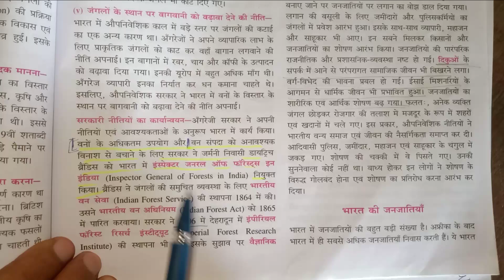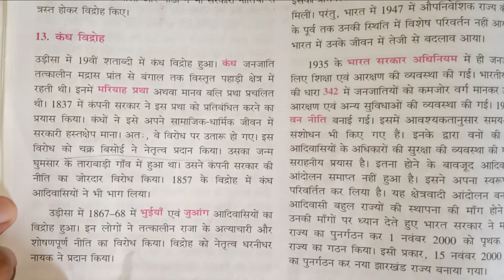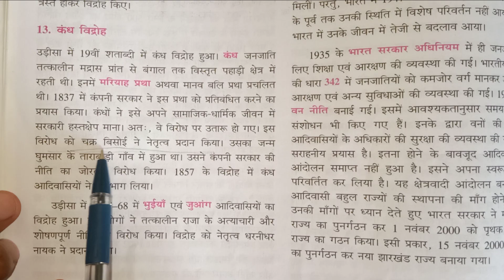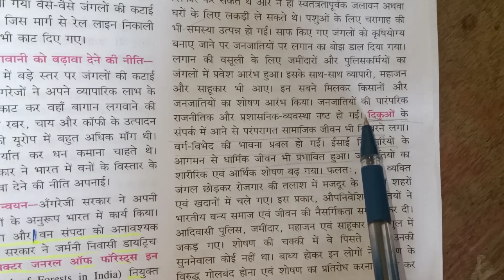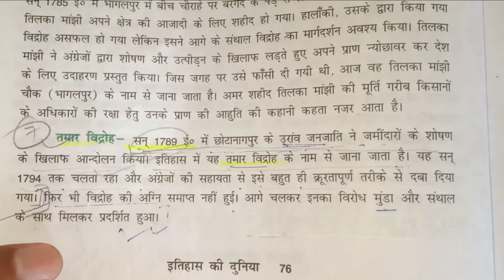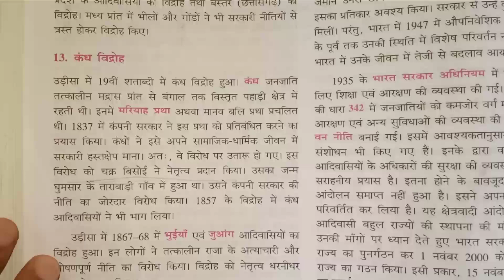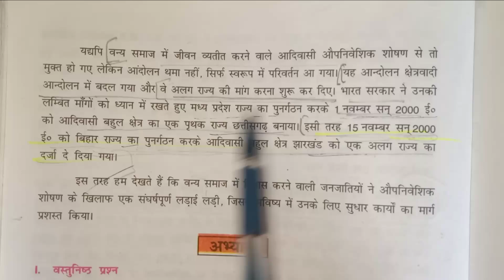वन्य समाज और उपनिवेशवाद |class 9th Bharti Bhawan history chapter 6 question answer.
class 9th Bharti Bhawan history chapter 6 question answer